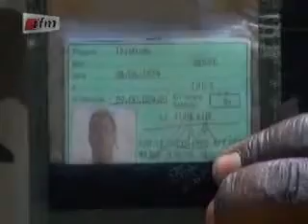- [JT Wolof] Armée sénégalaise, des blessés de guerre réclament leur droit